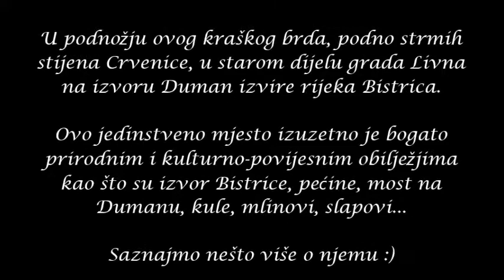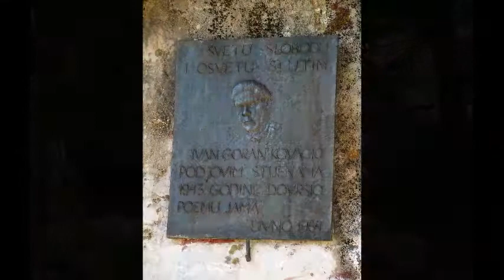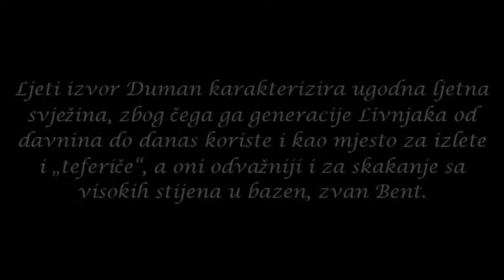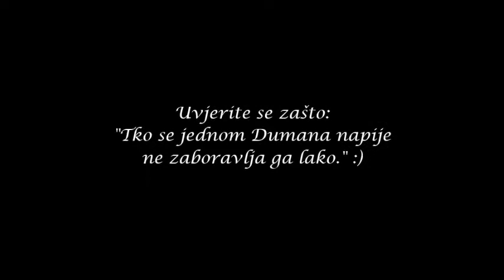Priče iz Livna - Duman :)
Ljepota i ugođaj prostora oko izvora Bistrice od pamtivijeka su mamili čovjeka da se ondje nastani i ostane. Dođite i provjerite zašto je to tako. Također, uvjerite se zašto: „Tko se jednom Dumana napije, ne zaboravlja ga lako!“.

Već ste posjetili Duman? Pišite svoje dojmove, iskustva, priče... kako bismo svi mogli uživati u njima :)

P.S. Dobila sam opravdane primjedbe da se ne stigne pročitati tekst, pa eto, kada budete gledali video malo pauzirajte na dijelu gdje je tekst. Hvala na razumijevanju :)

Fotografije u videu sam preuzela s interneta.

• Brian Gerald Eager
• Andrija Vrdoljak
• Almira Ključo
• Katica Hamdo
• Martin Zurek
• Haris Čalkić
• Luka Barišić
• Foto Marin
• Foto Karadža
• i drugi autori

Glazba:
Mate Bulić – Neretva (uvod)